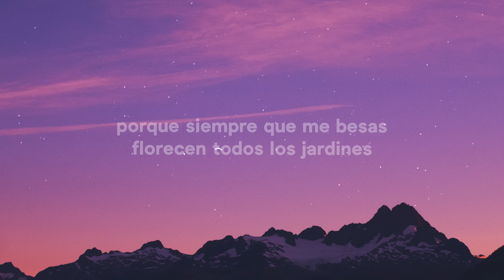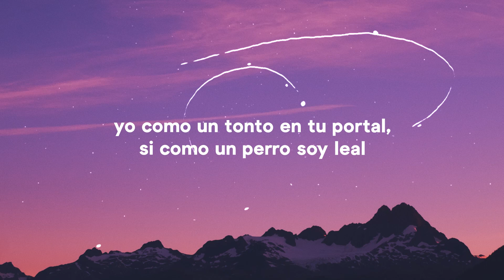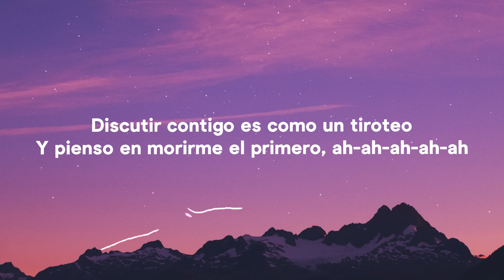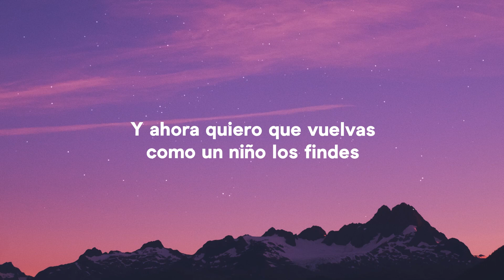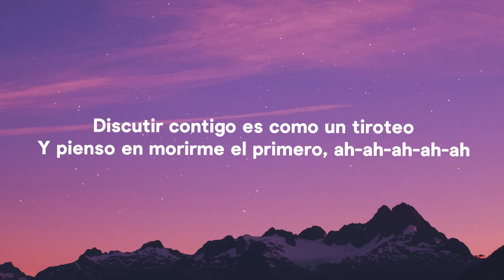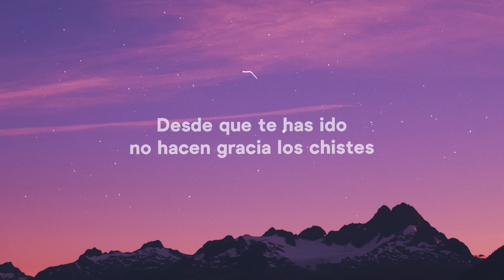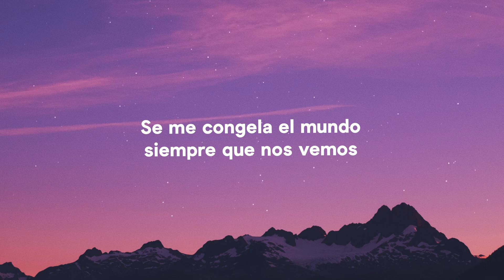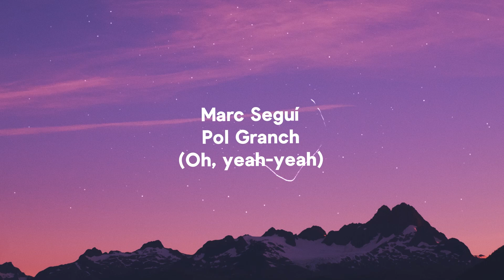Marc Seguí, Rauw Alejandro - Tiroteo Remix (Letra/Lyrics) ft. Pol Granch